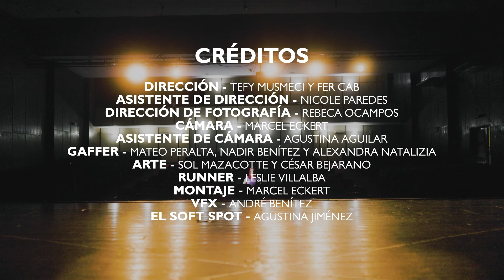Tefy Musmeci - Soft Spot (Videoclip Oficial)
CRÉDITOS
Artista Principal: Tefy Musmeci
Composición: Estefanía Urdapilleta (Tefy Musmeci), Marcelo Soler y Carlos Dentice
Letra: Estefanía Urdapilleta (Tefy Musmeci), Marcelo Soler y Carlos Dentice
Producción: Marcelo Soler
Mixing: Carlos Dentice
Mastering: Ralf Thielmann
Distribución: Random Sounds (sounds.co)

Dirección: Tefy Musmeci y Fer Cab
Asistente de Dirección: Nicole Paredes
Dirección de Fotografía: Rebeca Ocampos
Cámara: Marcel Eckert
Asistente de Cámara: Agustina Aguilar
Gaffer: Mateo Peralta, Nadir Benítez y Alexandra Natalizia
Arte: Sol Mazacotte y César Bejarano
Runner: Leslie Villalba
Montaje: Marcel Eckert
VFX: André Benítez
El Soft Spot: Agustina Jiménez

AGRADECIMIENTOS ESPECIALES
Alexandra Natalizia
Rolando Natalizia
Marion Lange
Maricha Olitte
Gabriel Núñez
Teatro Municipal de Fernando de la Mora
Bettyna Carrillo
Johnny Silvero
Carlos Lovera
Micaella Risso
Nadia Lepel
Chiara Sciscioli
Nicolás Galeano
Angelo Wolk
Sol Mazacotte
César Bejarano
André Benítez
Agustina Aguilar
Isabella Celauro

LETRA
I’ve been seeing
A lot of you lately
Can’t decide if I like it or not
I’ve been pretending
To look in the mirror
And answer questions you know I can’t ask

I’ve been thinking a lot about how it went down
And I’m ready to talk about it
I don’t wanna make you go away
But I really need to talk about it

I heard through the grapevines
That you don’t want anything to do with me
All I do is wonder all of the time
I wonder all of the time

And I don’t wanna make you go away

And every time I see you
I think about what you did
And suddenly it feels like
It wasn’t such a big deal
More than a friend but less that a lover
But you don’t have a soft spot for me

I thought I was over it
But I guess life has a funny way
And makes me feel like
I’ll always have a soft spot for you,
A soft spot for you,
I’m out of my mind
Trynna figure out how it went so south
Can’t make it alright
I think I’ll always have a soft spot for you,
A soft spot for you, I